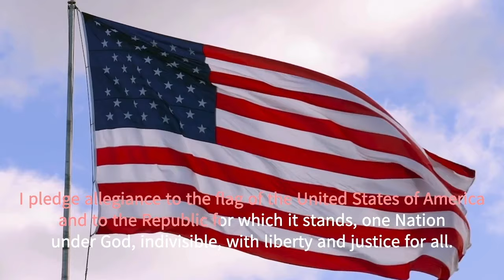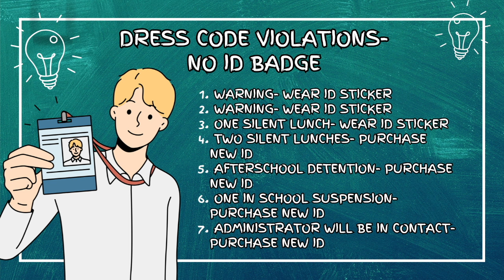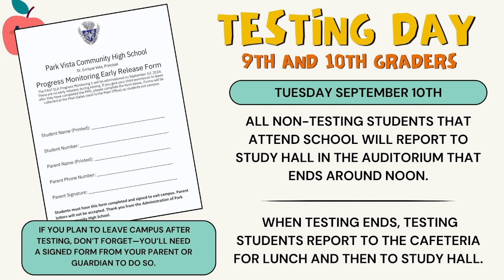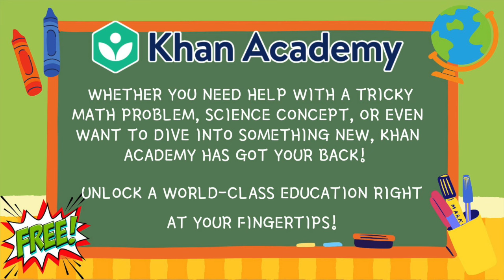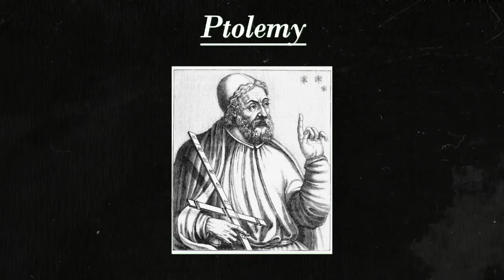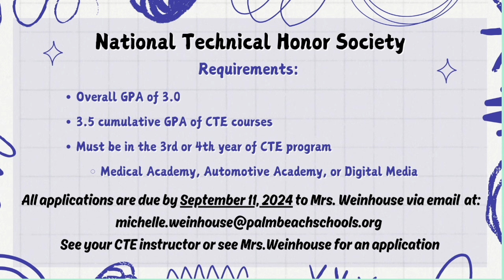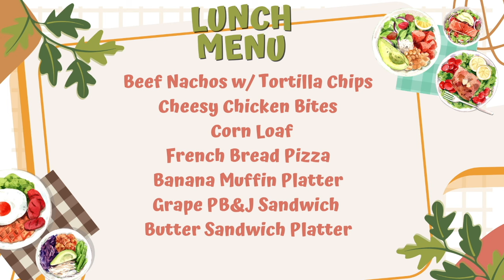EPISODE 7 - FRIDAY, SEPTEMBER 6TH, 2024